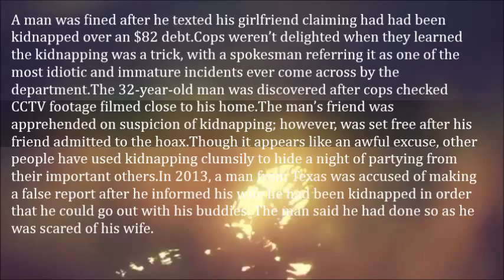Man Fakes Kidnapping So He Can Party Without Girlfriend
A man was fined after he texted his girlfriend claiming had had been kidnapped over an $82 debt.

Cops weren’t delighted when they learned the kidnapping was a trick, with a spokesman referring it as one of the most idiotic and immature incidents ever come across by the department.
The 32-year-old man was discovered after cops checked CCTV footage filmed close to his home.

The man’s friend was apprehended on suspicion of kidnapping; however, was set free after his friend admitted to the hoax.

Though it appears like an awful excuse, other people have used kidnapping clumsily to hide a night of partying from their important others.

In 2013, a man from Texas was accused of making a false report after he informed his wife he had been kidnapped in order that he could go out with his buddies. The man said he had done so as he was scared of his wife.